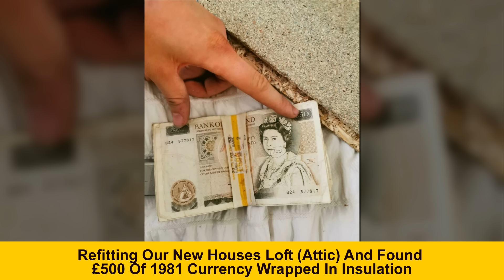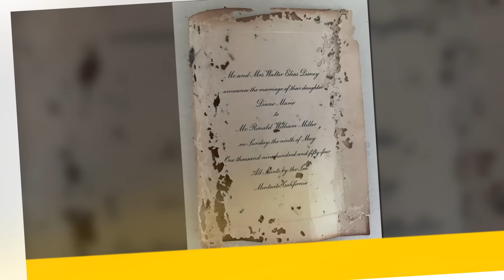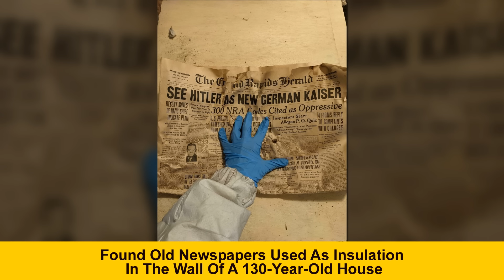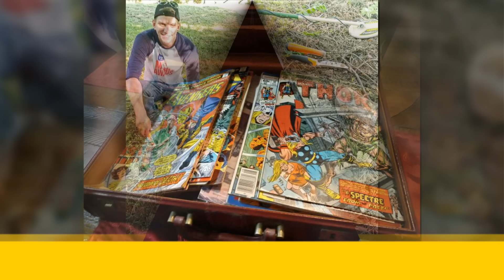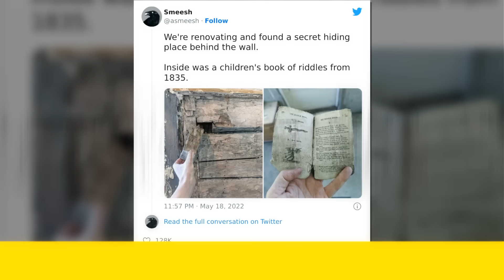Treasures From The Past That People Discovered During Home Renovations